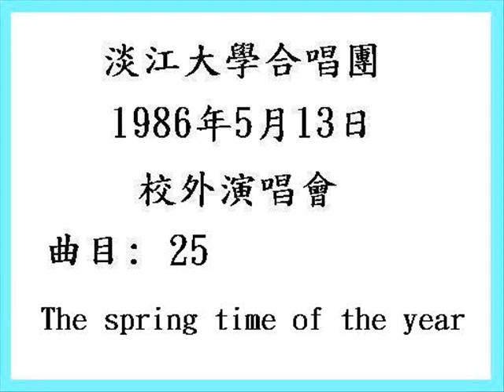淡江大學合唱團 1986 校外演唱會 25 The spring time of the year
The spring time of the year

As I walked out one morning
In the spring time of the year
I overheard a sailor boy
Likewise a lady fair

They sang a song together
Made the valleys for to ring
While the birds on spray
And the meadows gay
Proclaimed the lovely spring